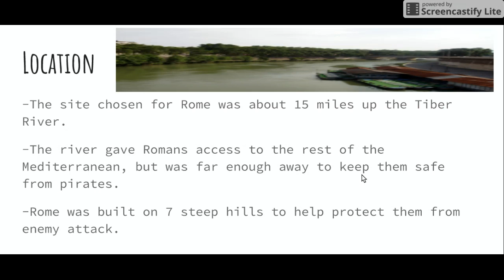Rome’s Beginnings Cornell Notes- Slide 2: Location